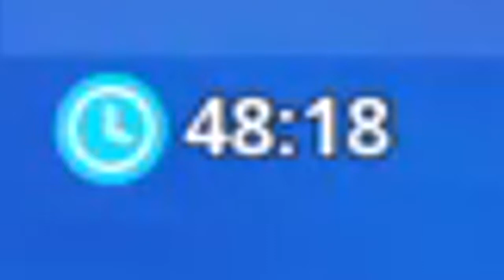COMO IR A LA ISLA SECRETA! | Markxd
NUEVA SERIE DE GLITCHES DEL CANAL! DEJA TU LIKE PARA TRAER MAS GLITCHES!